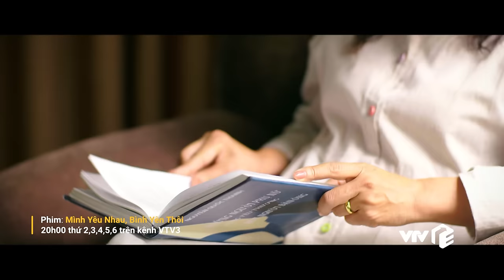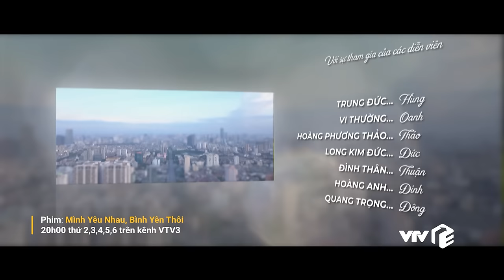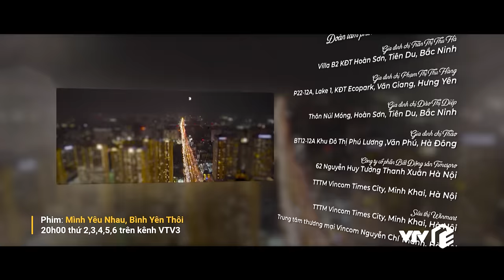Mình Yêu Nhau, Bình Yên Thôi Tập 9 | FULL TẬP | Phim truyền hình VTV3 hay nhất 2024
Tập 9 "Mình yêu nhau, bình yên thôi", Hân (Việt Hoa) say xỉn làm loạn nhà. Trước đó, Đức Anh (Thanh Sơn) đã phải nói khéo với mẹ về việc vợ gọi thợ sửa khoá làm chốt bên trong phòng ngủ. Vậy nhưng mọi chuyện lại rẽ sang hướng khác.

Lịch phát sóng:
Mình yêu nhau, bình yên thôi: 20h00 thứ 2 đến thứ 6 hằng tuần trên VTV3
Định mệnh của tôi: 18h00 thứ 2 đến thứ 6 hàng tuần trên VTV3
Bóng tối tình yêu: 18h00 thứ 7, chủ nhật hàng tuần trên VTV3
Trạm cứu hộ trái tim: 21h30 thứ 2,3,4 hằng tuần trên kênh VTV3
Gặp em ngày nắng: 21h30 thứ 5,6 hằng tuần trên kênh VTV3